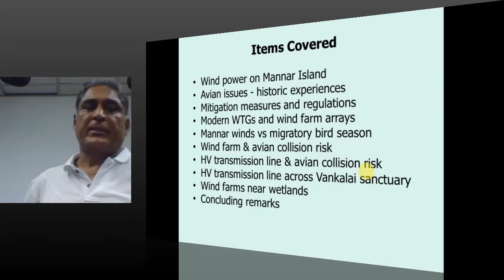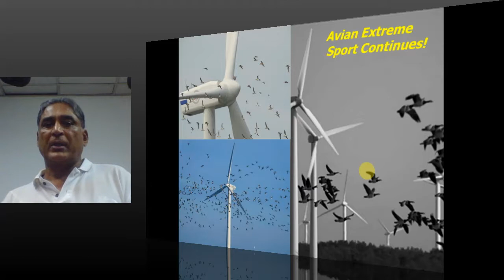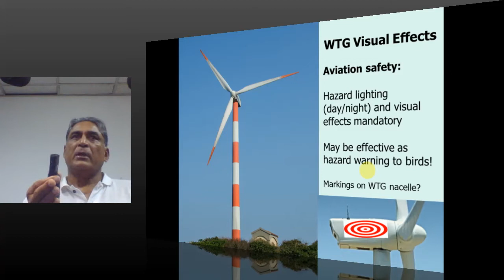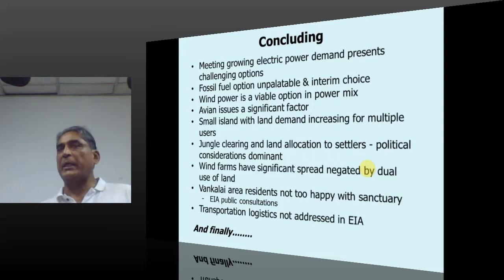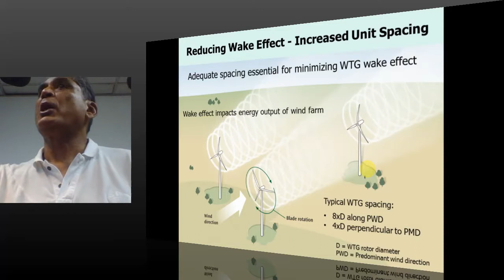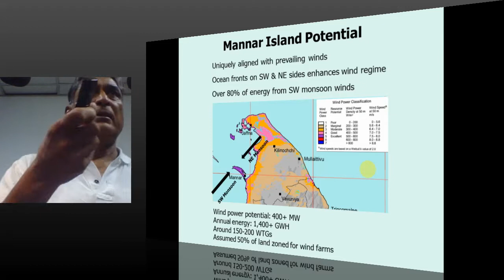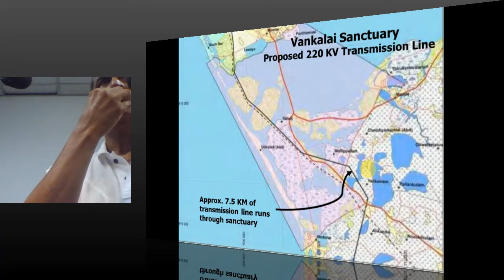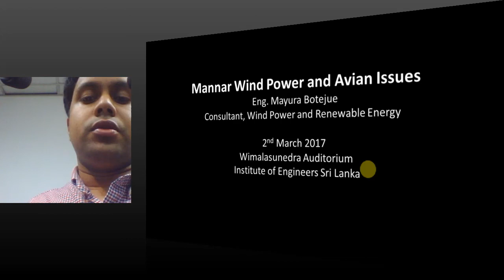MESC PUBLIC LECTURE : Mannar Wind Power and Avian Issues